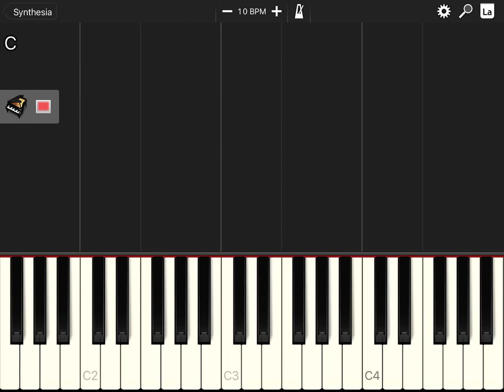How to play the Super Mario song